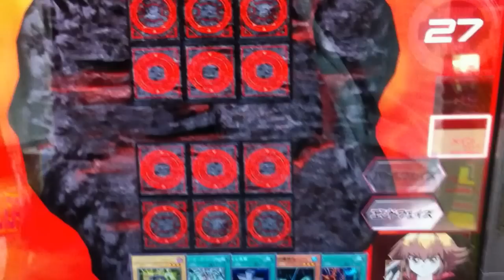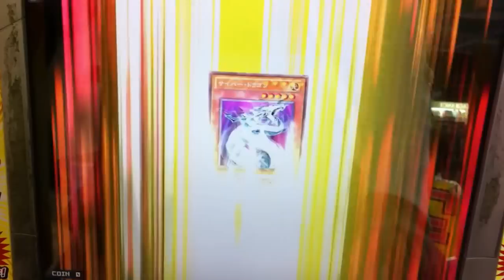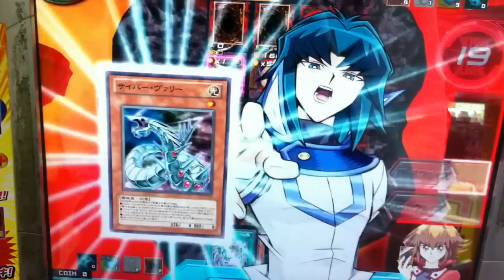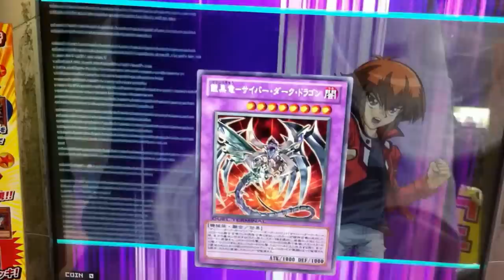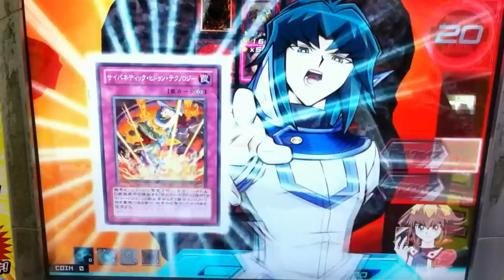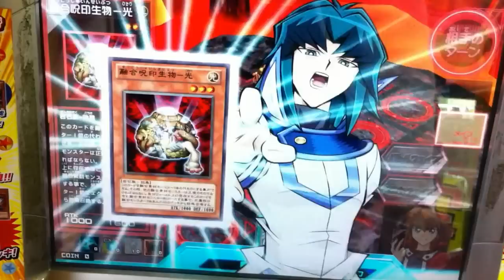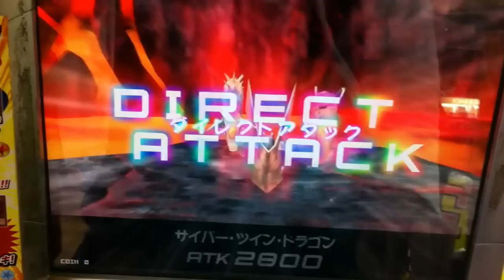【デュエルターミナル】カイザー亮 VS『フル・ダークネス・バースト』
サイバー流と、ヘル・カイザー流の対決となりました。
カイザー亮は、かなり「サイバードラゴン」で押してくると思いましたが、
今回は意外とトリッキーな戦い方で来ています。

【ヘル・カイザー流】は、「サイバー・ダーク・ドラゴン」さえ融合召喚すれば勝てる。
と、そう考えていたのが甘かったようですね。

そしてカイザーは最後までしっかりと決めてくれました。